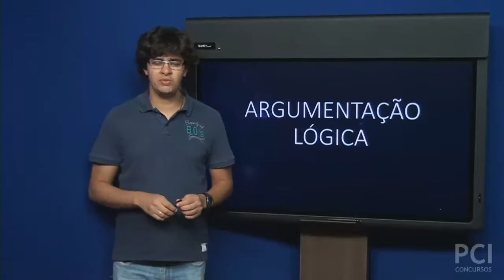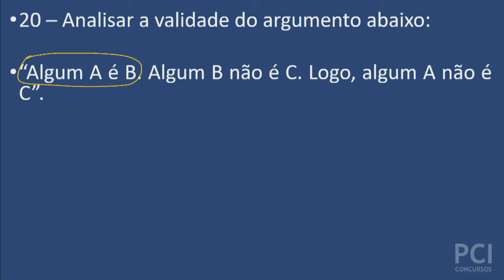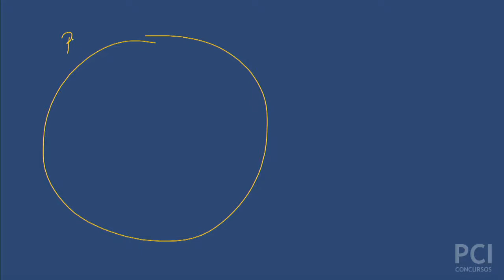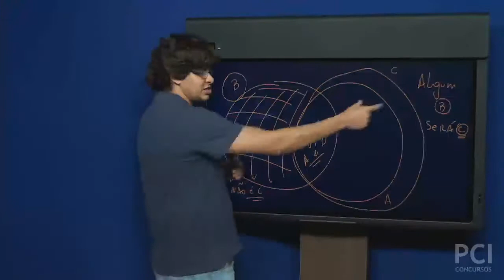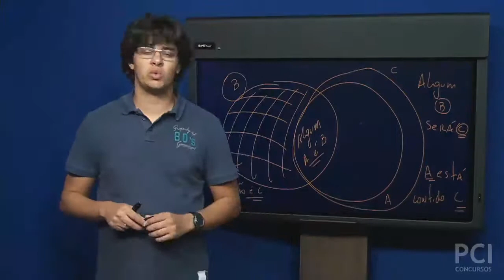Questão Comentada - 19 - Argumentação Lógica